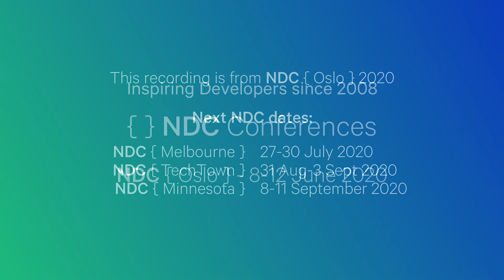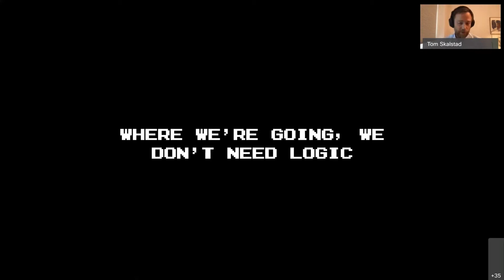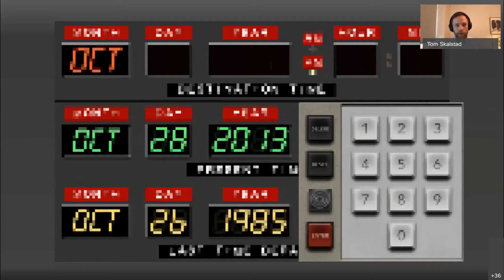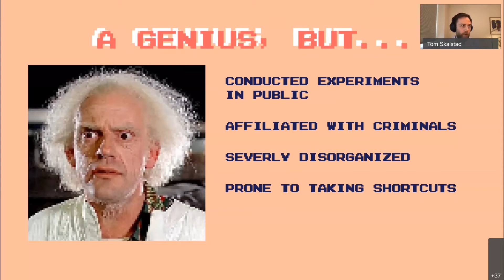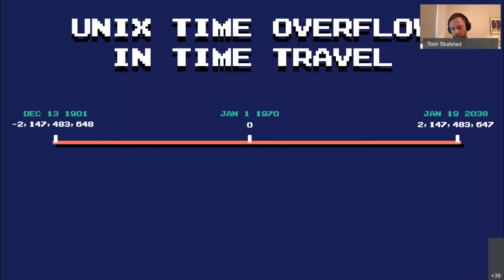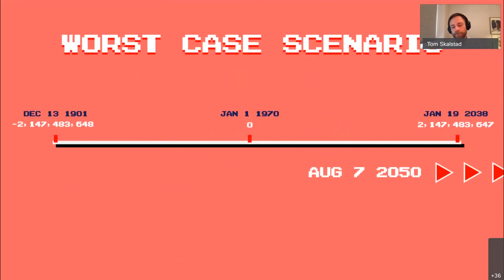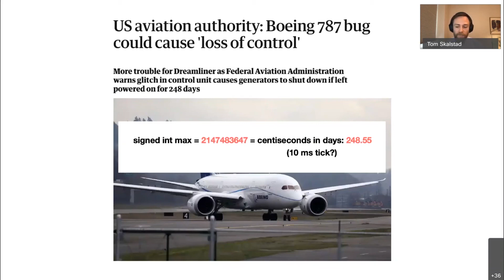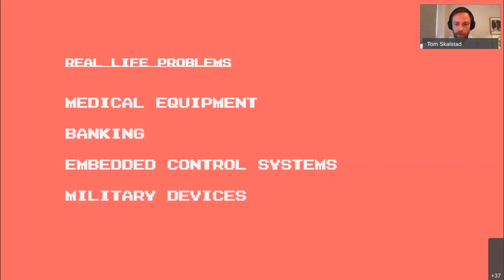Why we’ll never see time travellers of the 80s in year 2038 - Sindre Lindstad - NDC Oslo 2020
In 1985, the time machine was invented by Dr. Emmett Brown.
Those who copied his invention and set their destination dates to January 2038 and onwards, however, most likely never made it.
This talk explains the Year 2038 Problem, an integer overflow issue similar to the well-known Y2K bug, which will hit 32-bit systems, applications and databases in the year 2038.